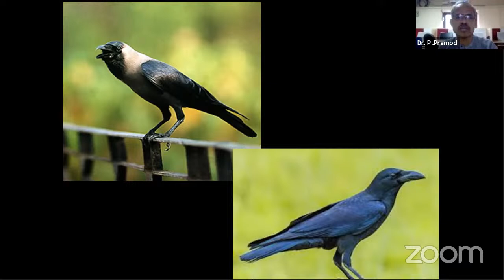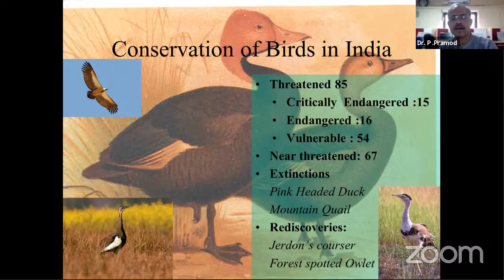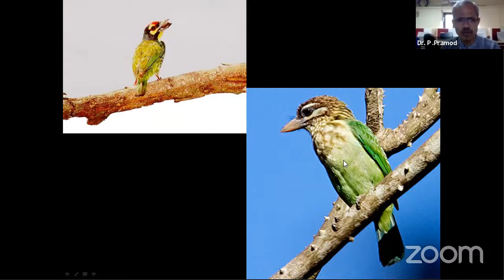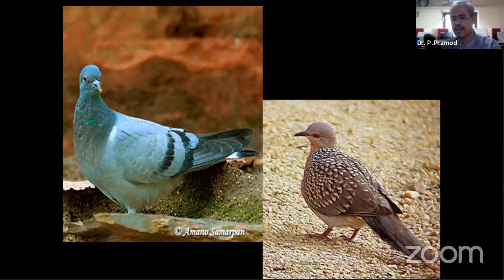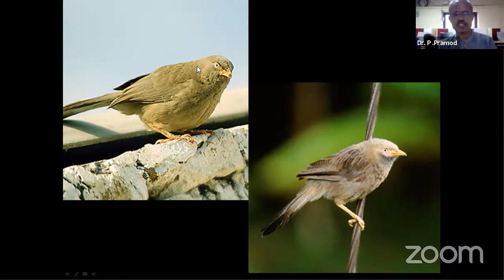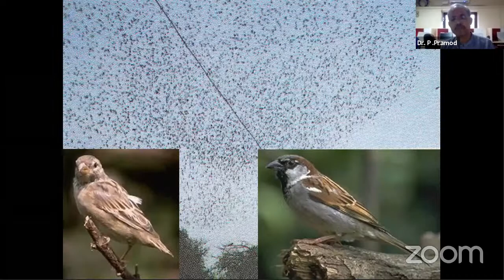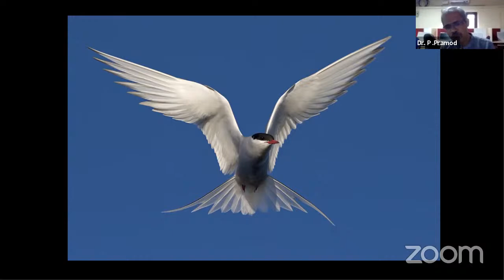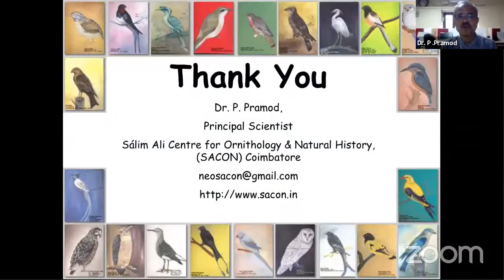Tuesday Lecture Series by Vigyan Prasar (Talk 24)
Birds are omnipresent, add life, color and sound to our lives with their intrinsically beautiful feathers and melodious songs. They are recognized as one of the most important indicators of the State of the Environment. Changes in bird populations are often referred to as the first indication of environmental problems. A decline in bird population tells us that we are damaging the environment through pollution, human activities by destroying their habitat, habitat fragmentation and destruction, pesticides, alien or invasive species, and many other impacts. Birds are a part of the balance of nature. There is strong interdependence between all living things in the gigantic web of life and the removal of even the smallest form of life may in time endanger the entire structure. To know more about the diversity and ecology of the wonderful birds of the country, the major challenges in conservation of the birds, listen to our upcoming Tuesday Lecture.

Join us for the 24th session in the lecture series on Tuesday, 01 December 2020, at 4:00 PM. Our 24th Lecture is on “Birds of India their Ecology and Conservation.” The talk will be delivered by Dr. P. Pramod, Principal Scientist, Salim Ali Centre for Ornithology & Natural History (SACON) Coimbatore. The talk will be of 30-40 minutes, followed by an interaction session. Don’t miss the chance to interact with our expert to clear your doubts.